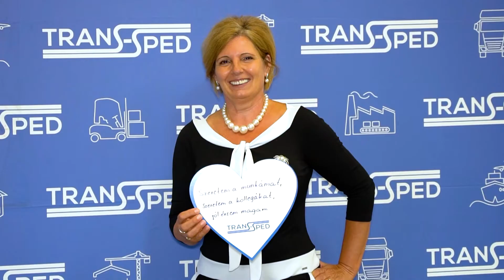Trans-Sped hangulat videó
A Trans-Sped Cégcsoport 1990. óta van jelen a logisztikai piacon. A megbízók teljes körű logisztikai kiszolgálása érdekében a vezetőség nagy figyelmet fordít az erőforrások fejlesztésére, az új megoldások alkalmazására. Kiemelt figyelmet kap az árubiztonság növelése és a szakmai tudás állandó fejlesztése. Országos irodahálózattal, 170.000 m2-t meghaladó fedett raktárkapacitással, 100-nál több közúti gépjárművel biztonsággal, rugalmasan és magas minőséggel áll a megbízók rendelkezésére.